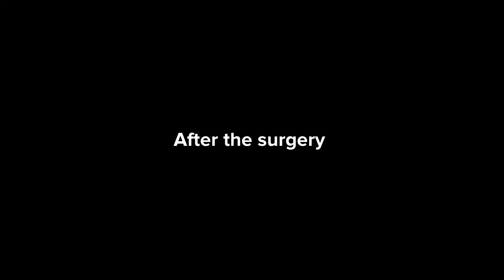Caillou gets his appendix removed